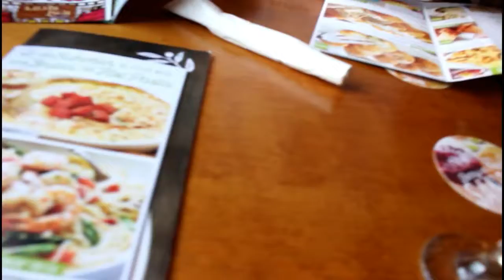HAPPY BIRTHDAY KENKEN!!